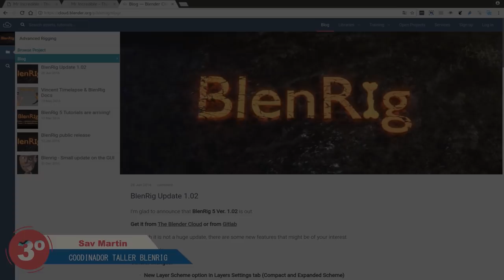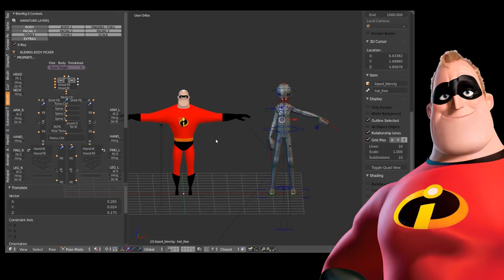ANUNCIO V ENCUENTRO BLENDER - TALLER BLEND RIG Y WORKFLOW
Este viernes día 9, como de costumbre a las 21.30h ( hora española peninsular) ESTRENAMOS UN NUEVO Y MAS POTENTE FORMATO DE ENCUENTROS, en el que podreis participar de talleres en directo, para los cuales os daremos material para llevarlos a cabo.

1. En esta ocasión "Sav Martin" un Generalista experimentado en Blender, impartirá el primer taller de una de las herramientas de rigeo mas potentes de Blender, utilizada para grandes producciones. Estamos hablando del potente Add On "BlenRig". El taller tendrá una duración de dos horas.

Rogamos que los usuarios que vayan a realizarlo se bajen el modelo que adjuntamos en el enlace.

En el nuevo estandar de encuentro tiene carácter monográfico, invitando a dos profesionales que tratarán ambos un tema determinado abordandolo desde diferentes puntos de vista.

2. Para esta ocasión hemos tenido el honor de invitar a dos grande de Blender, Albert Rebollo, Generalista y responsable de FinalBoss Games, el cual nos explicará a grandes rasgos el fllujo de trabajo de Vesta, su primer juego multiplataforma y por otro lado al polifacetico Fran Alburquerque, el cual nos mostrara alguna de sus animaciones o producciones independientes, abordando tambien el workflow de sus proyectos.

Como veis la tarde noche del viernes o tarde para nuestro usuarios latinoamericanos no tienen desperdicio.

SERIA UNA LASTIMA PERDEROS EL DIRECTO Y NO VIVIR ESE AMBIENTE QUE SE RESPIRA, no obstante grabaremos para aquellos que no puedan asistir el V ENCUENTRO.

Saludos compañer@s.